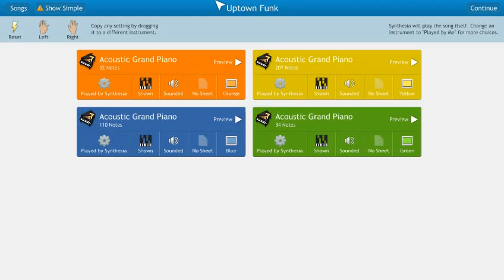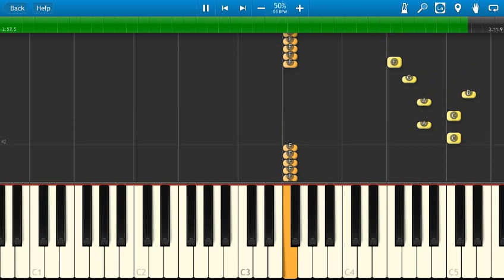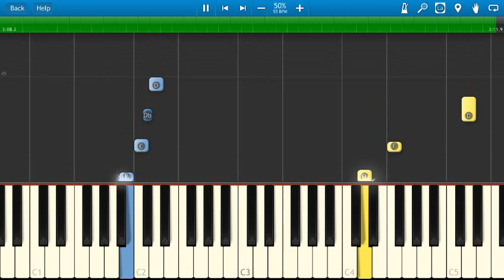Bruno Mars & Mark Ronson - Uptown Funk - Piano Tutorial - Synthesia - How To Play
How to play Uptown Funk on piano by Mark Ronson ft. Bruno Mars